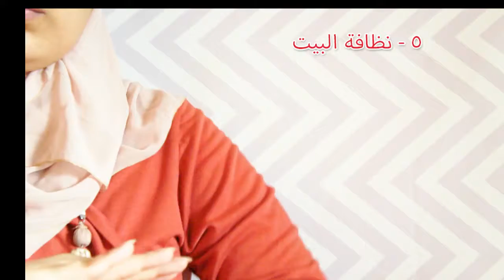نصائح هامه للسفر | Important Travel Tips